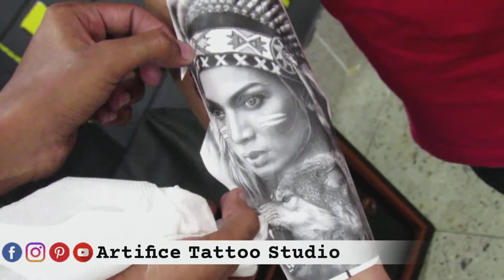INDIAN RED FACE WITH WOLF TATTOO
INDIAN RED FACE WITH WOLF TATTOO 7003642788 for any details